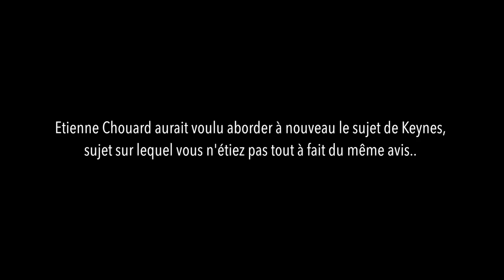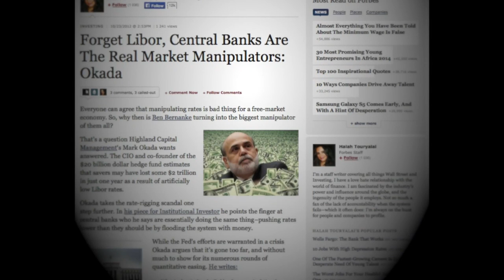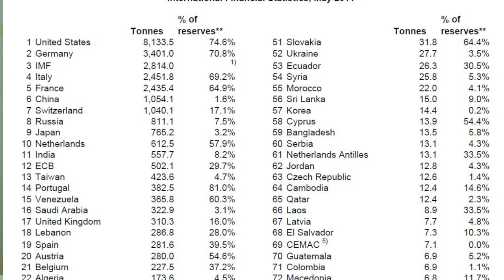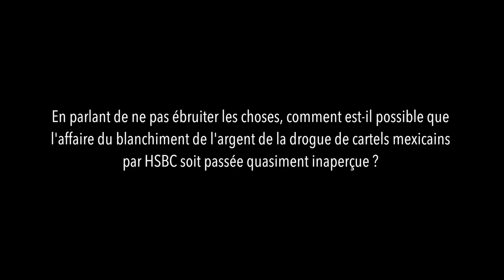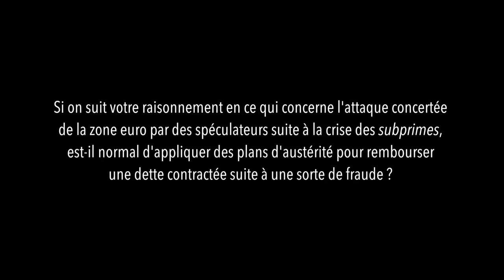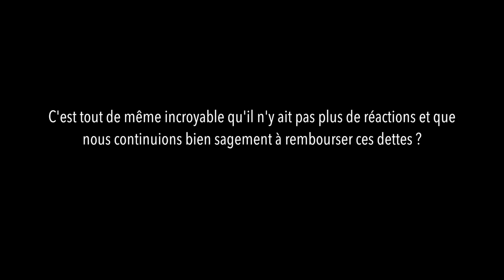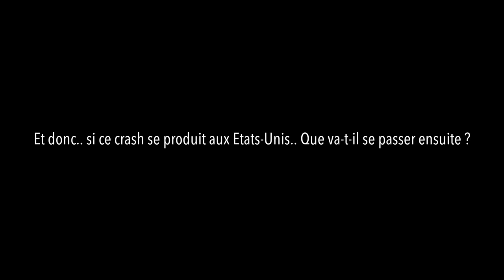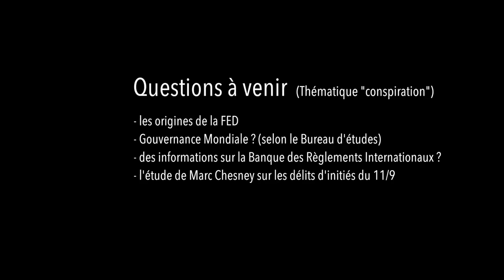Myret Zaki répond à nos questions en vue d'une potentielle nouvelle conférence avec Etienne Chouard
Liste des questions et minutage :

Étienne Chouard aurait voulu aborder à nouveau le sujet de Keynes, sujet sur lequel vous n'étiez pas tout à fait du même avis.. Votre position sur le keynesianisme a-t-elle évolué depuis la conférence de 2012 ?

0:00:50  Il y aurait-il d'autres sujets que vous aimeriez aborder lors de cette future conférence ?

00:06:00 Warren Buffet a déclaré en septembre 2013 que la réserve fédérale américaine était devenue le plus gros "Hedge Fund" de l'histoire. Que pensez-vous de cette déclaration ?

00:07:50 C'est une déclaration de septembre 2013. Ce genre de critiques de la part de l'establishment américain est-elle nouvelle ?

00:10:15 Le magazine Forbes accuse également les banques centrales d'être les plus grandes manipulatrices actuelles du marché. Qu'en pensez-vous ?

00:13:20 Existe-t-il des éléments tangibles qui vont dans le sens de cette hypothèse (manipulation de la FED pour "empêcher le marché de baisser") ?

00:15:35 Comment se fait-il que les autres puissances ne réagissent pas sur ces sujets ?

00:17:40 Comment se fait-il que la valeur du dollar n'ait pas encore baissé compte tenu de l'utilisation forcenée de la planche à billet par la FED ?!

00:20:35 On a vu des tentatives de certains états de se soustraire à la mainmise du dollar. Ce fut le cas de la Lybie et de l'Irak.

00:24:48 Ces systèmes sont d'une complexité telle qu'ils semblent difficilement appréhendables pour la plupart des gens..

00:27:45 Comment se fait-il que la plupart des commentateurs économiques n'arrivent pas aux mêmes conclusions que vous ? La plupart ont une vision plutôt optimiste de la situation.

00:29:30 Il semble de plus en plus difficile pour les journalistes "mainstream" de défendre la doxa face à des contradicteurs indépendants et bien informés, je pense notamment à Berruyer et Béchade lors de leurs récents débats sur BFM TV.

00:31:50 En parlant de ne pas ébruiter les choses, comment est-il possible que l'affaire du blanchiment de l'argent de la drogue de cartels mexicains par HSBC soit passée quasiment inaperçue ?

00:33:25 Vous disiez précédemment qu'il y avait tout de même eu une régulation mise en place aux Etats-Unis. Pouvez-vous préciser ?

00:37:00 Nous sommes donc toujours dans l'idée que la dette pourra être remboursée... malgré un ralentissement de la croissance ?

00:39:10 Il faut donc appliquer des politiques d'austérité pour pouvoir relancer la croissance pour finalement pouvoir rembourser la dette ?

00:40:00 Si on suit votre raisonnement en ce qui concerne l'attaque concertée de la zone euro par des spéculateurs suite à la crise des subprimes, est-il normal d'appliquer des plans d'austérité pour rembourser une dette contractée suite à une sorte de fraude ?

00:42:55 Pourquoi ne pas faire défaut sur une partie de la dette en justifiant cela par un audit qui permettrait de confirmer les soupçons d'attaques spéculatives et de manipulations comptables comme dans le cas de la Grèce ?

00:44:30 Il y a l'exemple de l'Islande qui a refusé de payer une partie de ses dettes.

00:50:31 C'est tout de même incroyable qu'il n'y ait pas plus de réactions et que
nous continuions bien sagement à rembourser ces dettes ?

00:52:00 Donc le système américain va finalement faire faillite.. ? Vous aviez évoqué la date de 2014 pour la chute du dollar..

00:55:00 C'est donc la remontée des taux qui sonnera la fin de la récréation ?

00:56:20 Imaginons que le crash se produise aux Etats-Unis... Que va-t-il se passer ensuite ? Comment les événements vont-ils selon vous s'enchainer ?

00:59:35 Quel est le rapport entre les problèmes récents des pays émergents et l'annonce du "tapering" par la réserve fédérale ?

01:00:40 Et donc.. si ce crash se produit aux Etats-Unis.. Que va-t-il se passer ensuite ?

01:07:35 Et les conséquences pour les pays européens ?